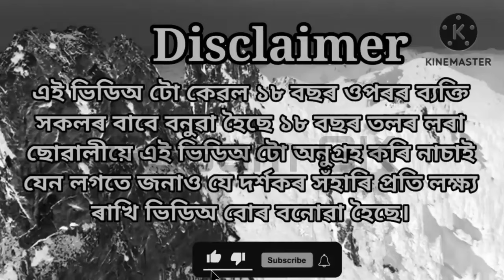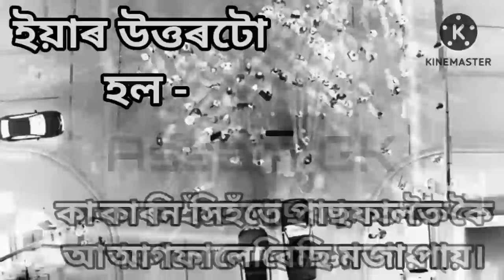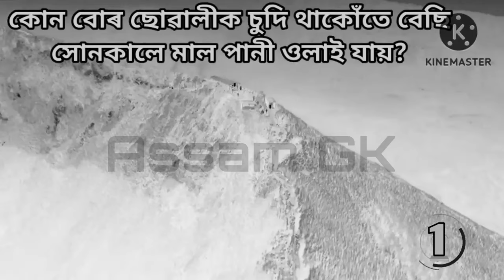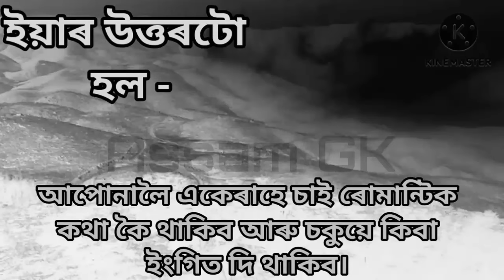Assamese Important General knowledge